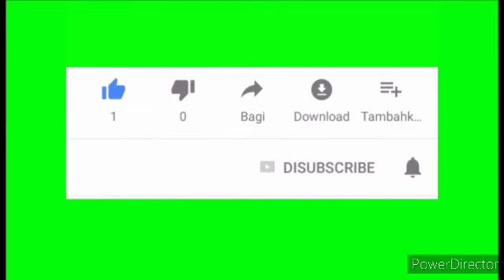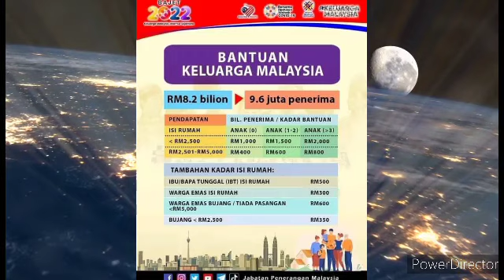Semakan Status BKM & Tarikh Bayaran Fasa 1 (MAC 2022)